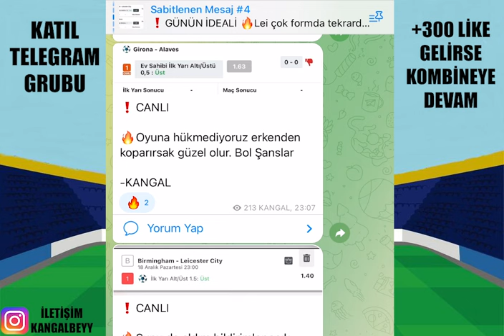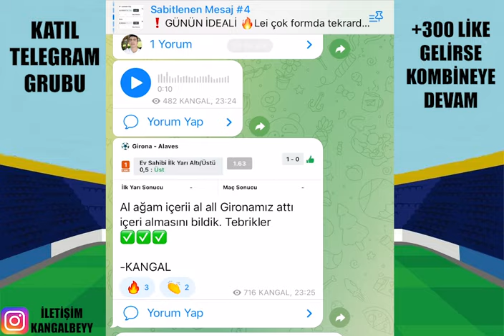BU İŞ BU KADAR ! 20 ARALIK 2023 İDDAA TAHMİNLERİ